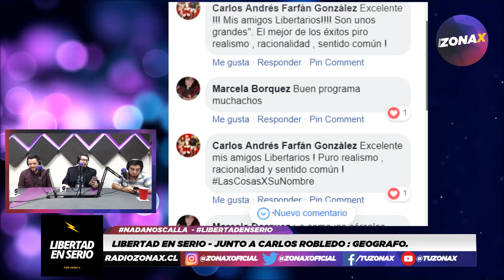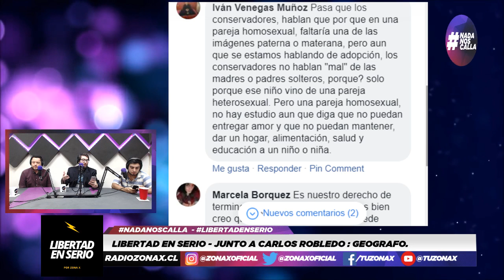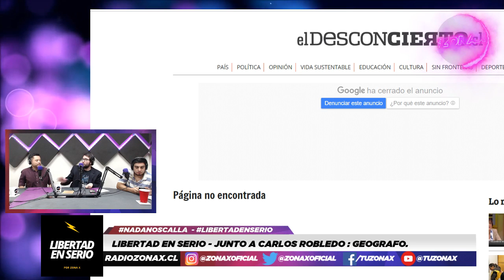LIBERTAD EN SERIO - EN VIVO JUNTO A CARLOS ROBLEDO - RADIOZONAX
Libertad en serio estrena su primera temporada y presentamos un dinámico capitulo única y exclusivamente por las pantallas de Radio ZonaX.
Sus conductores Nicolas Reyes, Alvaro Espinoza & Juan Cristóbal Demian  nos brindan un análisis semanal sobre noticias, contingencia, opinión pública y mucho más.
con excelentes invitados, debates en vivo e interacciones con los vídeo auditores.

Recuerda que todos los martes a las 11 hrs en vivo y en directo por las pantallas de

Puedes compartir opiniones en vivo y mucho más!

buscanos en spotify como TUZONAX